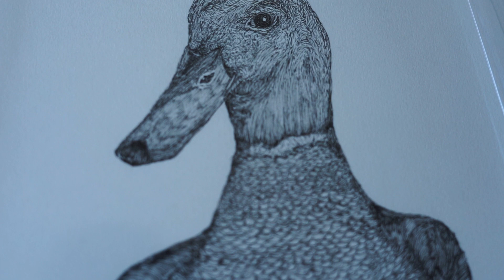CJany : Artist Statement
Artist Statement life introduction and artistic career.
Film creator: Joao Tiago Oliveira